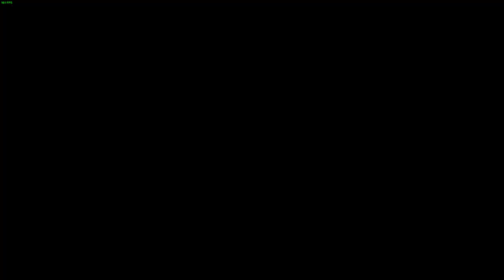LonewolfLegendOfficial's Epic Adventure in Edge Of Eternity